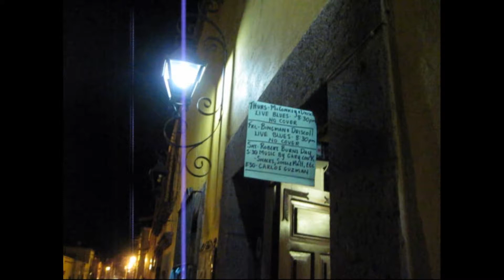TOM & DAVE & GEORGE - LITTLE SISTER & The JEALOUS KIND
"Live" @ "Dean Martini's Little House of Blues" in San Miguel, Mexico.  Mr.George McConkey stopped by for a visit & it was time to get on down!
Jump to The JEALOUS KIND 2:05
Tom Driscoll - guitar & vocals
George McConkey - harmonica
Dave Bingham - Vocal
Remember - "Live" Music is best! Come on OUT - Friday Nights!
NO COVER! - NO DISCO! - NO HIP-HOP!